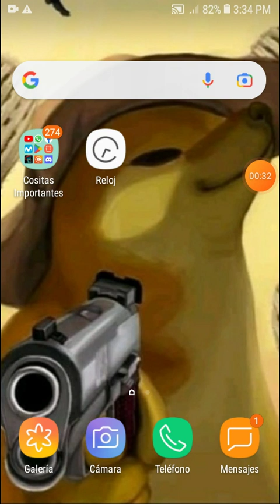como conseguir un arma en la mesa de forja y otros tips xd